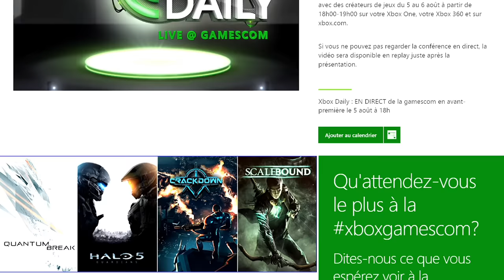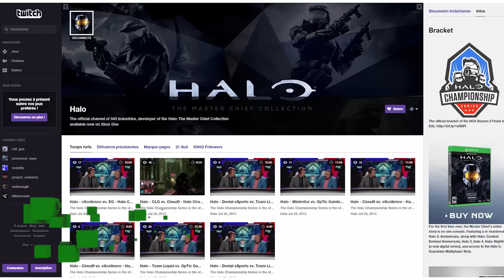XBOX TV : En route pour la Gamescom 2015 avec Xbox !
Préparez-vous du 4 au 9 août pour la Gamescom 2015 avec Xbox !